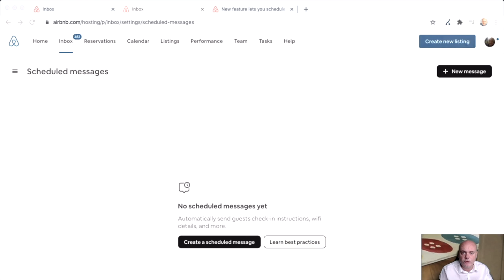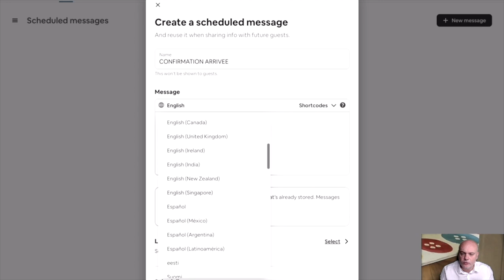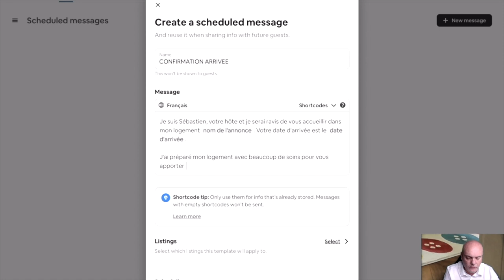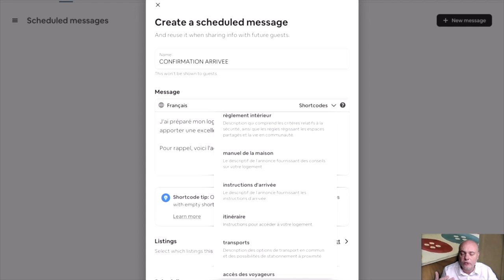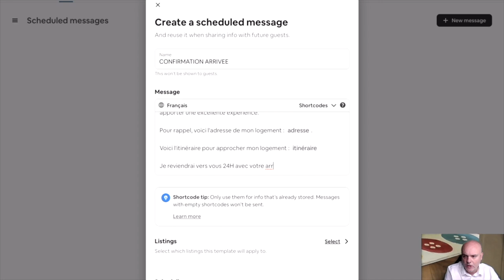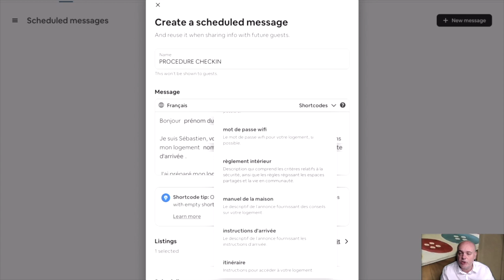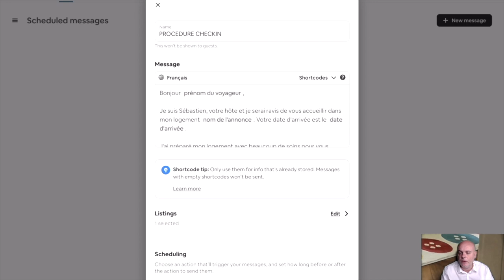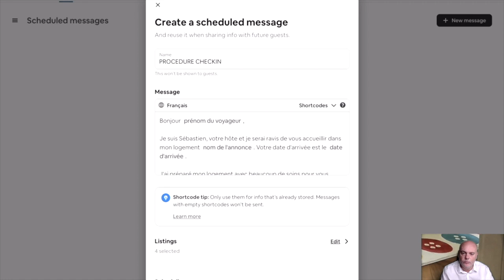Comment programmer l'envoi de messages sur Airbnb ?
Airbnb vient de sortir une nouvelle fonctionnalité qu'on utilise notamment dans les channels managers. Vous pouvez maintenant envoyer des messages en automatiques prédéfinis qui vont vous faire gagner un temps considérable.